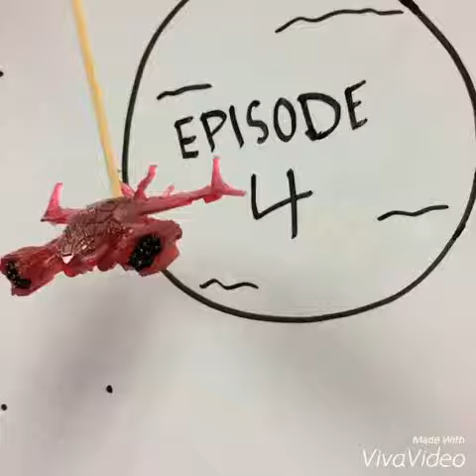Tuesday GR8 - Episode 4